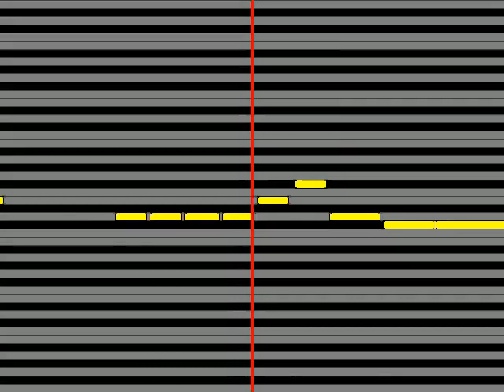【ガイドメロディ】 shela クリスマス・イブ